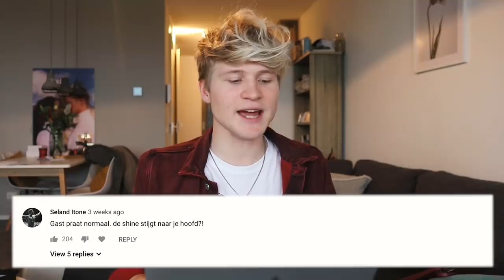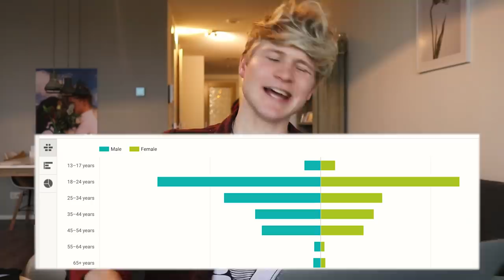OK... IK MAG NIEMAND MEER ROASTEN | Kalvijn